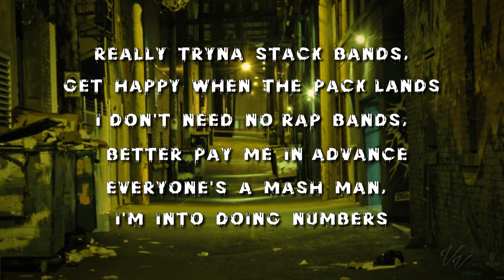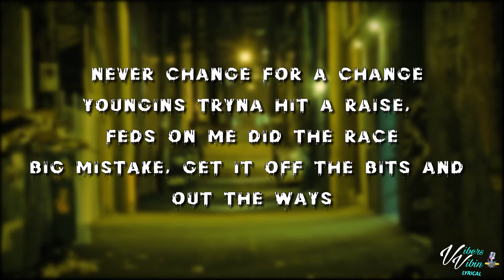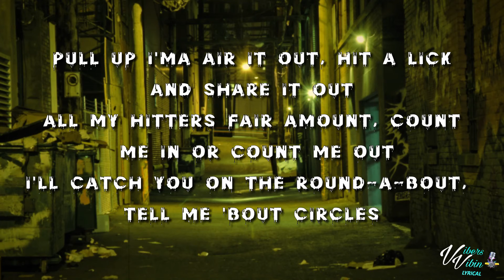MEEKZ - Rap Bands (Lyrics)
Thanks for all the new subs & Likes Vibers have a great week 👊❤️

MEEKZ lyric video for Rap Bands is here enjoy it Vibers go show him some big love below

Support MEEKZ below and buy the vibes

VibersVibin